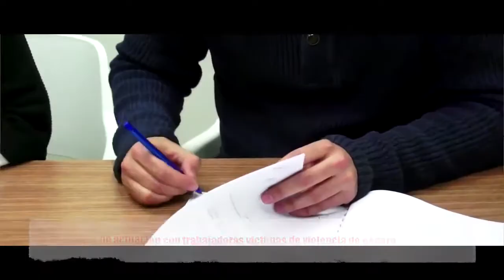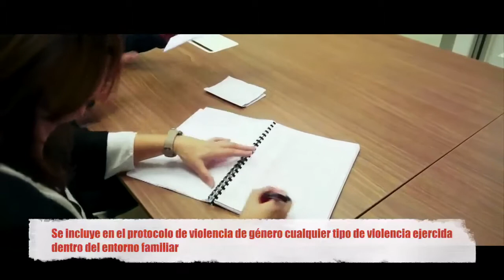Plan de Igualdad y Diversidad en Tagliatella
El pasado 22 de diciembre de 2016, la Federación de Servicios CCOO ha firmado el II Plan de Igualdad entre hombres y mujeres y Diversidad en Tagliatella.
Tanto para CCOO como para la empresa es fundamental garantizar la igualdad de trato a todas las personas que componen la plantilla, sin que la raza, edad, sexo o cualquier circunstancia personal sea motivo de discriminación